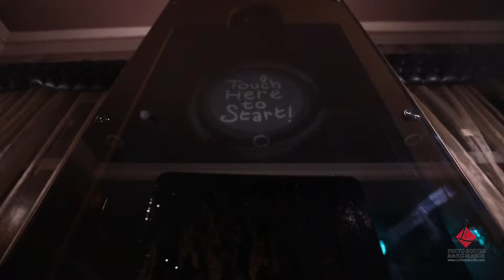Mirror Tower Wedding Video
LC Photo Booths Mirror Tower in Action at a Wedding